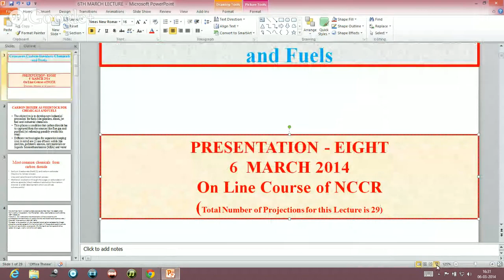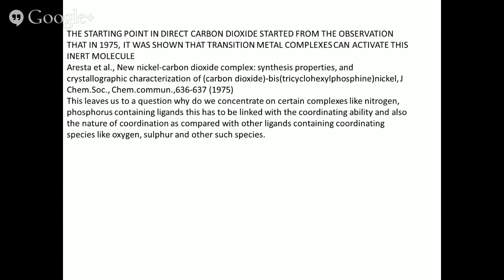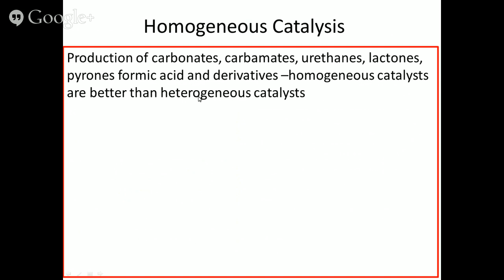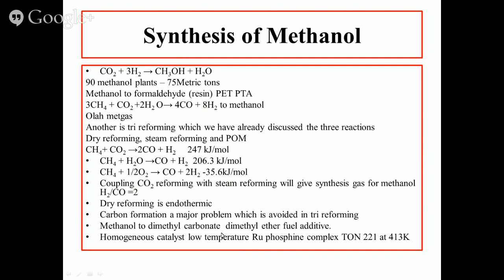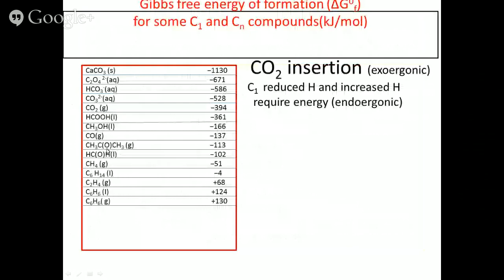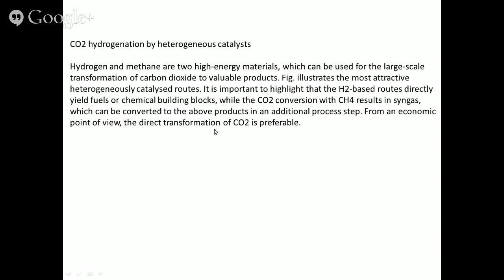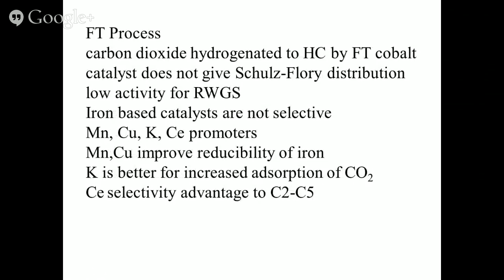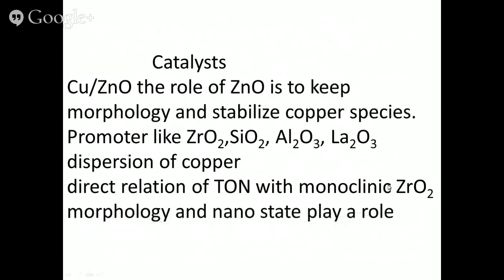Carbondioxide to chemical and fuels: Lecture 8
Carbon as a stock for Chemicals and Fuels